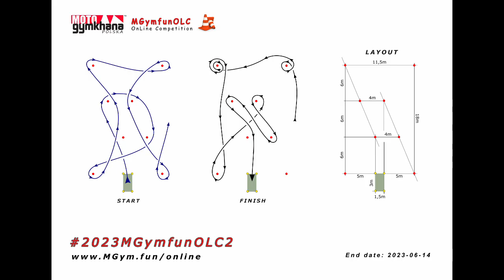2023MGymfunOLC2 Przemysław Olekszy przemo 55 ninja 650 45,31 sec 5training